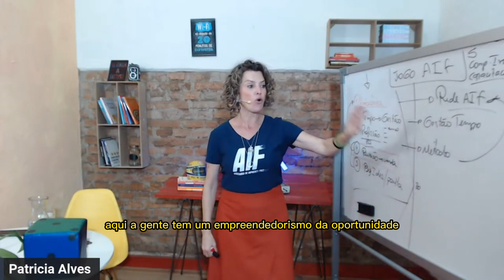Existem dois tipos de empreendedorismo, mas, um deles pode não estar te ajudando